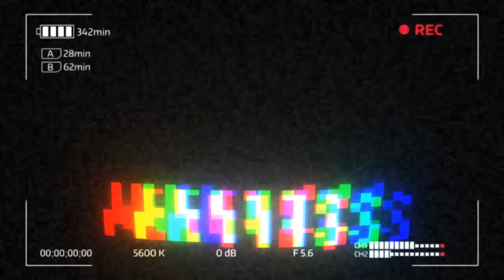PAG BUNOT NG PUNLANG PALAY AT IBAT-IBANG GAWAIN SA BUKID